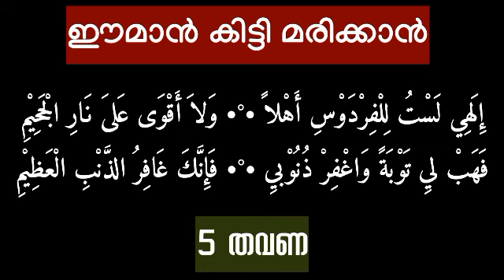ഇന്ന് അസ്തമിക്കുന്നതിന് മുമ്പ് ഈ രണ്ട് വരി 5 തവണ ചൊല്ലിയാൽ ഈമാനോടെ മരിക്കാം | ramazan friday